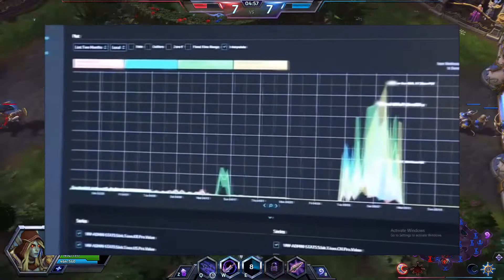MisterMercy's BlizzCon 2016 Wrap Up Reactions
BlizzCon 2016 was a blast! Check out my recap of everything that was announced as I give my reactions to it along the way. Find out what I liked, what i didn't like, and what this year's BlizzCon was all about!

Friend me on Battle.net!
MisterMercy#1942

Friend me on Nintendo Network!

Add me on PSN:
xXic3ys0ulXx

-MM